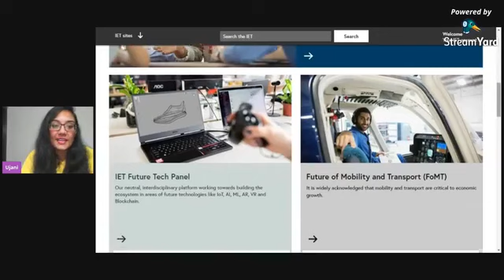Ep 8: Building sustainability with technology: Walk the Tech Talk 2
Responsible consumption and production is now a global effort. From the point of manufacturing to waste management, companies and consumers have to take responsibility for sustainable behaviour. To measure and manage the entire chain, technology can play a critical role. Improved agriculture practices and water management can be done better with data generated from IoT sensors for example. In this episode we will discuss how issues ranging from food security to plastic waste can be better handled with technology.

In this episode of the IET Walk the Tech Talk series, Pranjal Sharma, Author, India Automated and  Suman Bose, Co-Founder GoFar Growth Advisory and investments discuss how technology help build sustainable capabilities by minimising pollution and improving energy efficiency. They also discuss ways of using technology and digitalisation to positively reinforce sustainability.